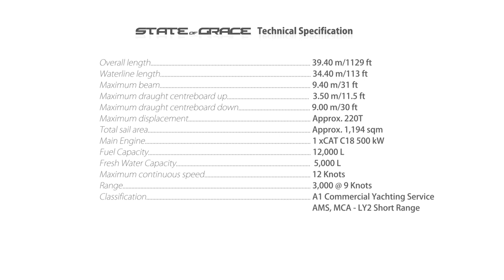Perini Navi : 40m S/Y State of Grace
The Perini Navi Group announces a new Series, the 40 metre fast cruising cutter, of which the first hull -  C. 2180 -- is slated for delivery in 2013. This project represents a fusion of the Perini Navi hallmarks in terms of design concept, outboard profile, sail handling philosophy and design engineering -- all honed to accentuate the vessel's reliability, speed and sailing performance.

Designed by Perini Navi's in-house naval architects together with Ron Holland, her light weight aluminium hull and superstructure allowing optimized displacement will afford high performance in all wind conditions.